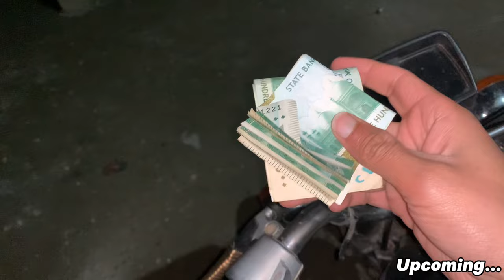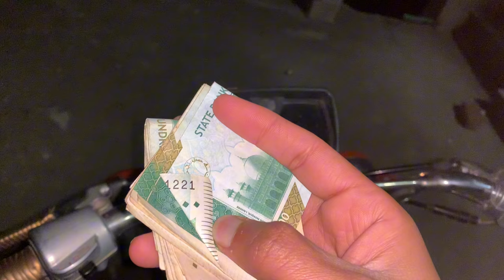Bracket Phir Utar k Sale kr Di😥|ExhausT Sold💔|Ramdan Mubarrak❤️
Baki Big Love All Friends Keep Supporting Me ❤